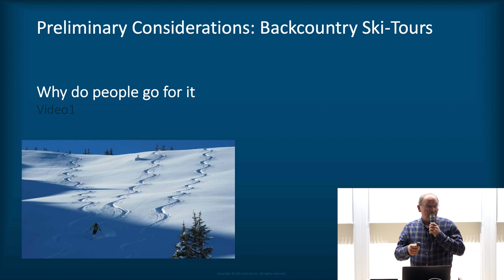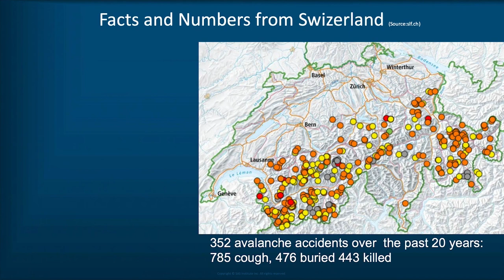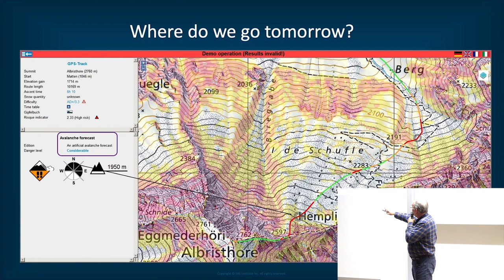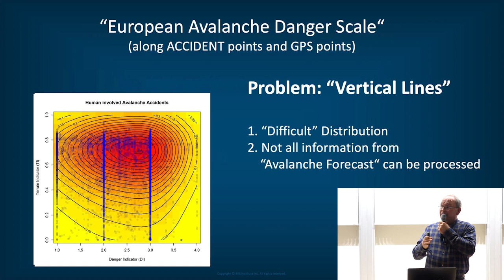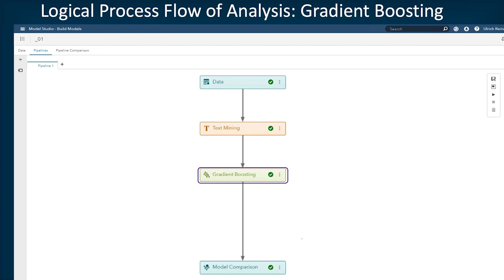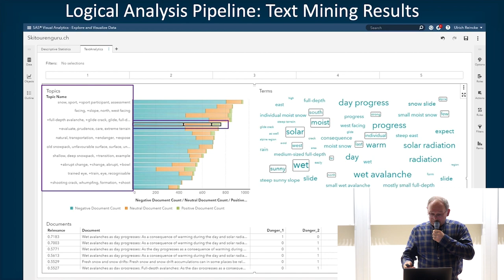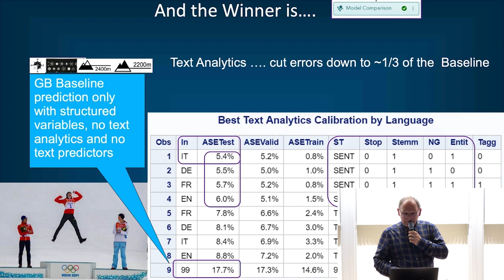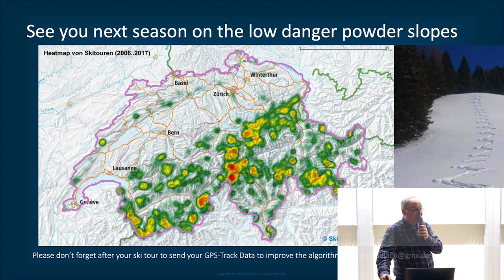Avalanche Risk Prediction - Ulrich Reincke (SAS)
In the Alps, avalanche accidents claim about 100 lives every year. Most of them occur in a backcountry skiing context. A tool that predicts avalanches does not exist and won’t exist in the foreseeable future. is able to derive and publish twice a day a compound risk estimate along 1200 backcountry ski tours in Switzerland. The aim is to support rational decision making in the planning phase before a ski tour, whether to choose a less risky summit or not to ski at all.

The algorithm of Skitourenguru processes available information about the terrain and the predicted weather-, snow- and avalanche conditions according to the public avalanche bulletin. The avalanche bulletin expresses the “avalanche danger level” on a discrete scale with five classes. An additional text block in English, French, German and Italian languages describes verbally the valid snow- and avalanches conditions. The discrete nature of the published “danger level” is a challenge for the continuous avalanche risk distribution in space and time. There is a method based on text analytics and Gradient Boosting, that deduces a “continuous danger indicator”.